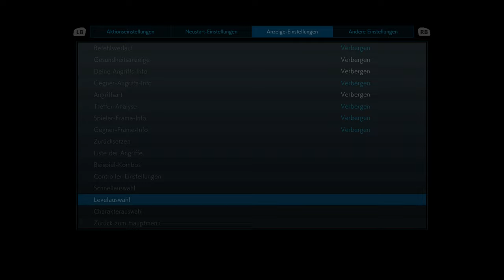TEKKEN 7 Stage Mods 4K 2021 Download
Let's support the mod Community, as I noticed a lpt of them getting deleted recently. Note, some of those Stages where not recorded fluently, cuz my Bitrate was set too high.
Timestamps:
(00:25) - Mishima Dojo
(01:00) - Forgotten Realm
(01:41) - Jungle Outpost 1
(02:21) - Jungle Outpost 2
(03:00) - Artic Snowfall
(03:40) - Twilight Conflict 1
(04:21) - Twilight Conflict 2
(05:00) - Dragons Nest
(05:39) - Souq
(06:17) - Devil's Pit
(06:58) - Mishima Building
(07:36) - Abandoned Temple
(08:14) - Duomo Di Sirio
(08:55) - Arena
(09:37) - G-Corp Day
(10:16) - G-Corp Night
(10:54) - Brimstone & Fire
(11:32) - Precipice Of Fate
(12:12) - Violet Systems
(12:50) - Kinder Gym
(13:27) - Geometric Plane
(14:05) - Infinite Azure 1
(14:43) - Infinite Azure 2
(15:25) - Howard Estate
(16:08) - Hammmerhead
(16:52) - Last Day On Earth
(17:32) - Cave Of Enlightenment
(18:09) - Vermillion Gates